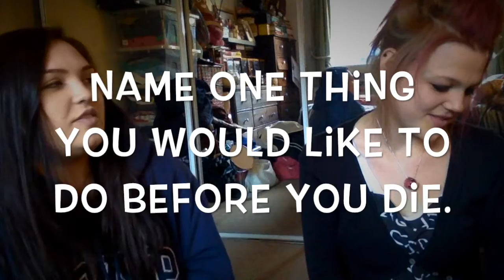13 Funniest Tag Answers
My English friend and I did a question friendship 13 TAG! Lets just say after 9 years of friendship things are still funny and unknown..